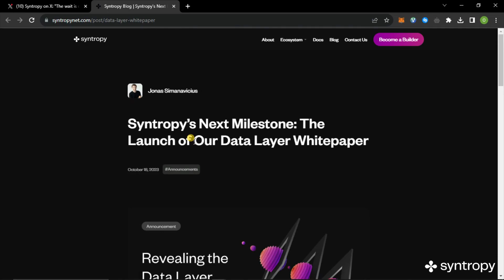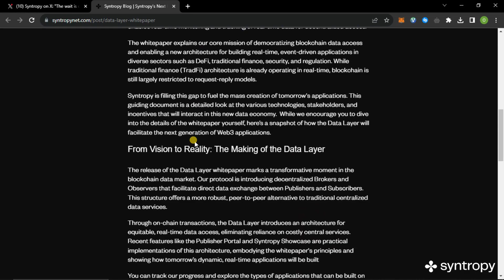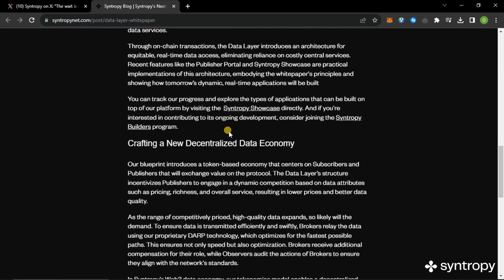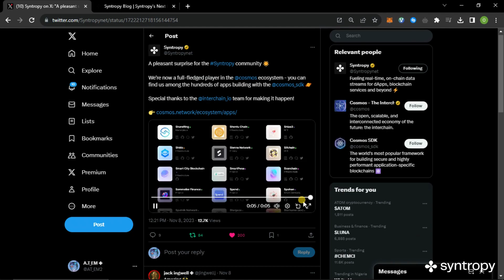Syntropy's Big Move: Data Layer Whitepaper Launch & Entry into Cosmos Ecosystem! 🚀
In this video, we dive into the groundbreaking launch of Syntropy's Data Layer Whitepaper, unveiling a revolutionary protocol for decentralized data access. But that's not all - brace yourselves for an exciting announcement as Syntropy officially joins the Cosmos ecosystem!

Join us as we explore the details of these two significant milestones and their implications for the future of blockchain technology. Don't miss out on the latest developments in the Syntropy universe and the expanding Cosmos ecosystem.